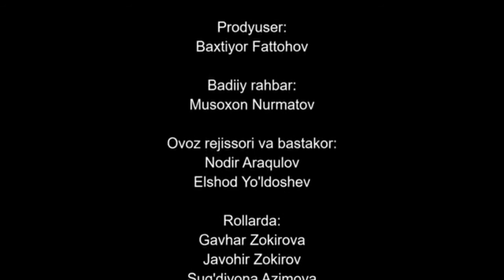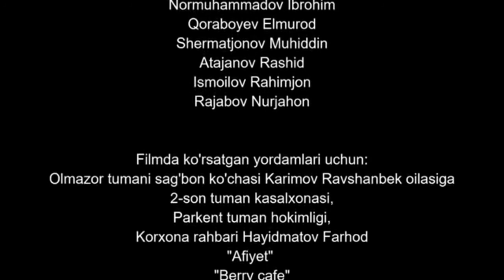Журналист сериал 164 КИСИМ JURNALİST SERİAL 164 QISIM